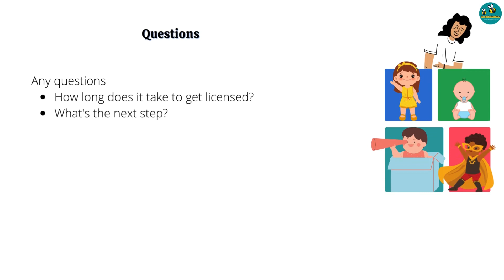Starting A Mini Daycare At Home | Play Date Care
Starting A Mini Daycare -- 6 Weeks Course To9 Get licensed

Play Date Care is a platform to connect parents with Mini Daycares.

Today if you are a mom that offering nanny service, you need to commute to other families to provide care, you won't be able to care for your own children while you are nannying.

Your first question would be "but I don't have experience as a daycare teacher", the fact that we provide 6 weeks training to help you to start your own mini daycare At YOUR HOME🥰, we offer you the same (if not better) curriculums that helps children in your Mini Daycare in social, language, and physical development, but we have more features to help you success, such as:
 - Monthly curriculum that (worth $300)
 - Children's progress report (worth $50)
 - Parent's handbook and many more (worth $100)

And how much you can earn per month? You can earn up to $9600/month, and how much does the course cost? Just $89! If you enroll next month, the price will be $119.